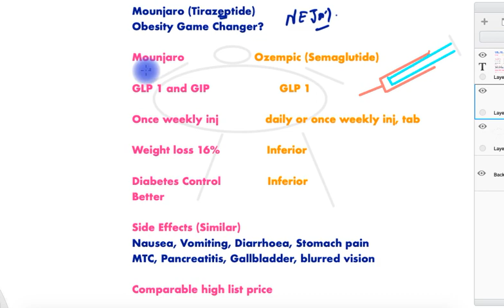Mounjaro versus Ozempic for Weight loss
This video compares Mounjaro versus Ozempic/Wegovy/Rybelsus for weight loss and diabetes in the light of published research. Which is better - tune in to find out?
This is part of the section on Obesity and Weightloss library which will extensively study this subject.